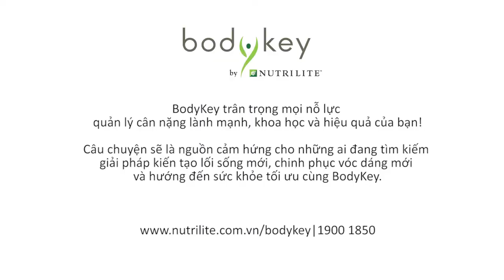[Official]: Bodykey Visit - Câu chuyện Nhóm SAND SECRET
BodyKey trân trọng mọi nỗ lực quản lý cân nặng lành mạnh, khoa học và hiệu quả của bạn. Hãy cùng theo dõi những đoạn clip ghi lại câu chuyện thành công của mỗi nhóm; họ phải vượt qua những thử thách như thế nào, cùng nhau thống nhất ý chí luyện tập cũng như xây dựng một chế độ dinh dưỡng ra sao để có thể thành công trong việc quản lý cân nặng, hướng đến một lối sống lành mạnh hơn?
Những câu chuyện thành công này sẽ là nguồn cảm hứng cho những ai đang tìm kiếm giải pháp quản lý cân nặng toàn diện giúp chinh phục một vóc dáng mới và hướng đến sức khỏe tối ưu.